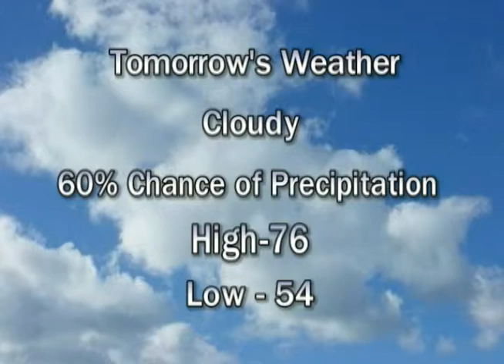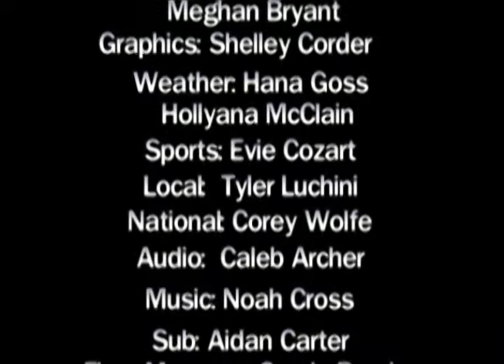2 22 18 Viking News